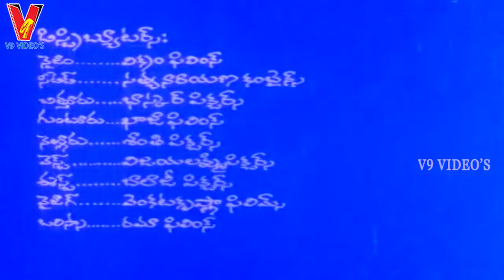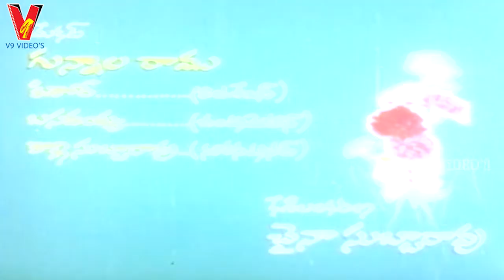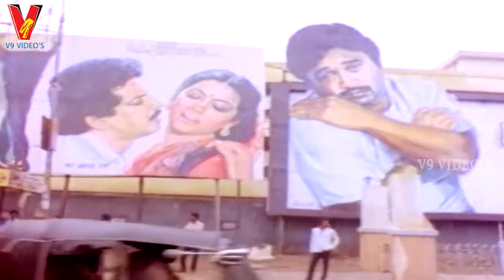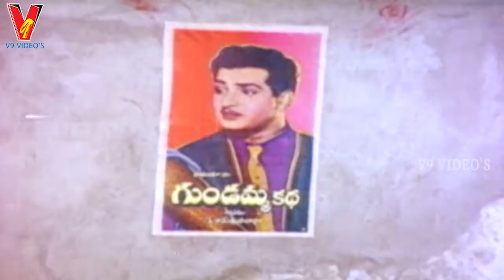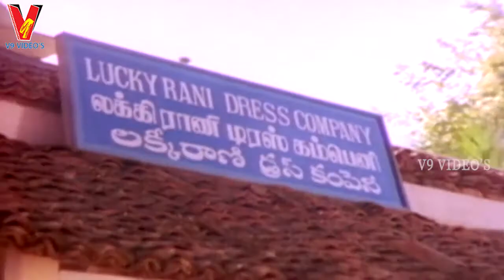CHENNA PATNAM CHINNOLLU | FULL TELUGU MOVIE | RAJASHEKAR | JEEVITHA | V9 VIDEOS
Watch and enjoy Chennapatnam Chinnollu full length telugu movie on V9 Videos. Starring Rajasekhar, Jeevitha, Chandra Mohan, Vennela, Nutan, Prasad, Nirmala, Y. Vijaya.
Movie Directed by S S Reddy
Produced by G Govind Rayalu
Music Composed by Krishna - Chakra.